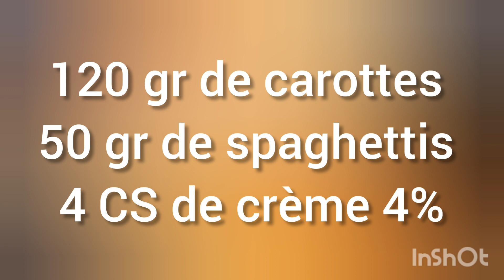Duo de spaghettis 🍝 à la carbonara